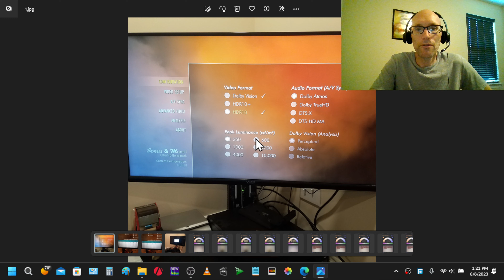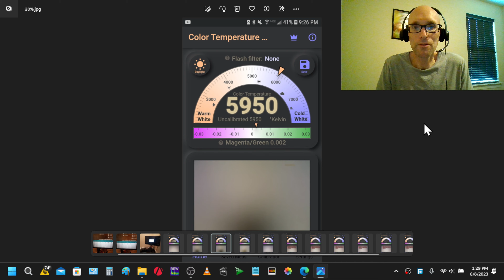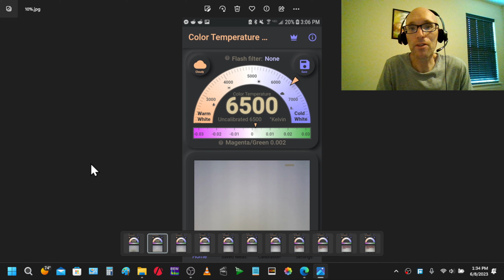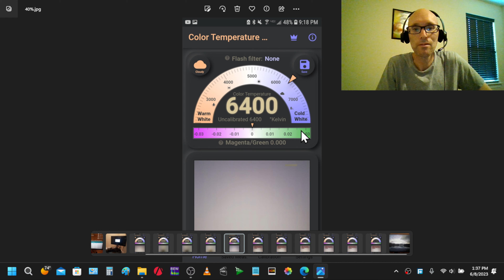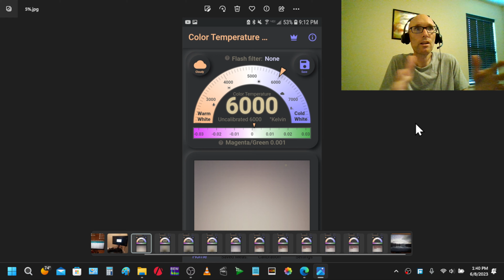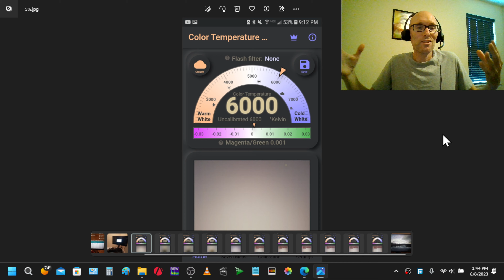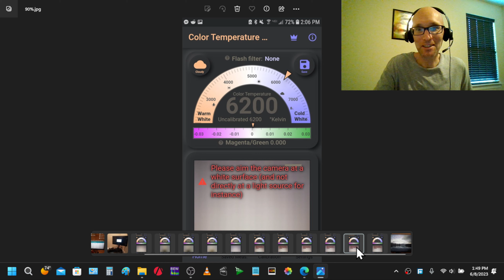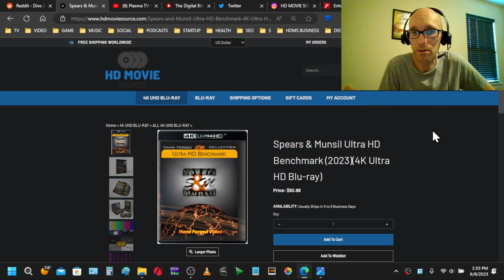TV Calibration - HDR & Dolby Vision With A Phone App? (PART 3)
I take a look further into calibrating my TV with an LCD Vizio Office Display. I calibrate HDR from start to finish and discuss some of the issues I had along the way. Can I get a $300 TV to look good?

Thank you to @plasmatvforgaming9648 and @dirtgarry for finding this method.

Original Video That I Found!

SPEARS & MUNSIL ULTRA HD BENCHMARK (2023) 4K ULTRA HD BLU-RAY

RECOMMENDED 4K ULTRA HD BLU-RAY PLAYERS
Panasonic UB9000
Panasonic UB820

OLED DISPLAYS

My name is Carl, I run a family-run business with my dad (Glen) and my brother (Mark) called HD MOVIE SOURCE. I love movies and all the tech that goes along with them. I love to talk about the quality of transfers a lot, it's an enormous enjoyment in my life. I love calibrating speakers, and subwoofers, encoding 4K content, sound, and anything techy. This is what I love to do. I'm also a big gamer with my brother and World of Warcraft also sucks up a lot of my time, LOL. Somebody has to do it right? Any questions please let me know.